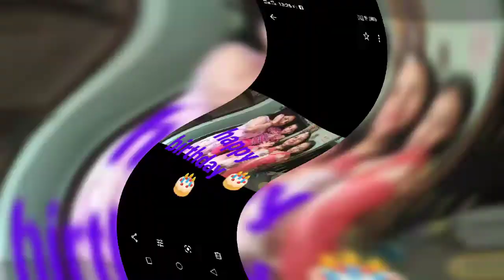Happy birthday nitu di